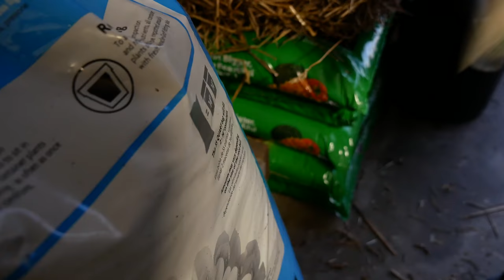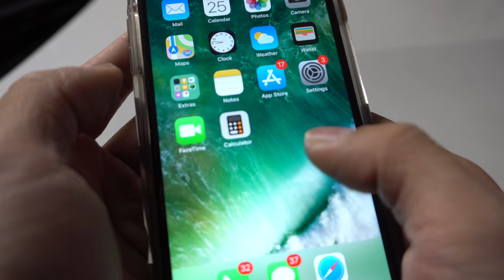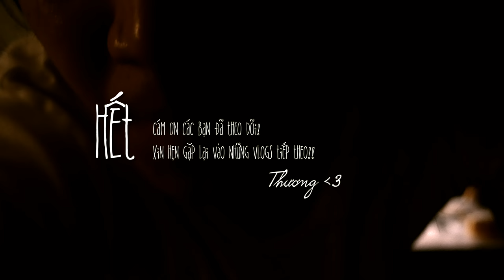Mang ra, xong rồi mang vô | Vlog 1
Bận quá nên mình không có thời gia viết gì hết! Bây giờ mình đang ở tiệm và mới làm khách xong. Đăng trước để các bạn theo dõi đã rồi mình sẽ suy nghĩ để viết gì cho phần mô tả này sau.